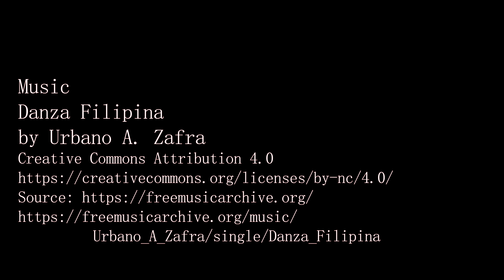Kentucky Bluegrass Pandemic Fall 2020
Footage shot around the Bluegrass area in the Fall of 2020.
Kentucky River, Legacy Bike Trail, Talon Winery, Tates Creek Ferry, Hisle Park, High Bridge.